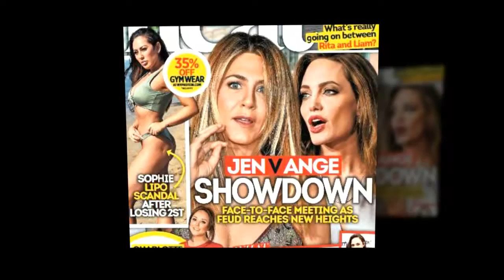Jennifer Aniston and Angelina Jolie are not “conflict” over a “new man” as rumos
Jennifer Aniston and Angelina Jolie are not “conflict” over a “new man” despite a report